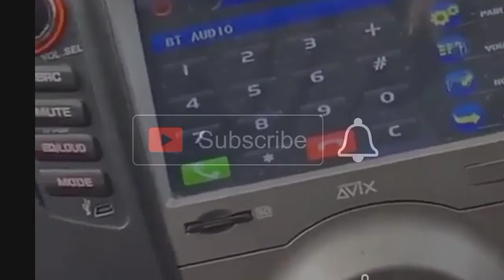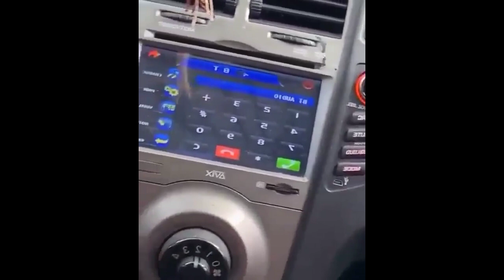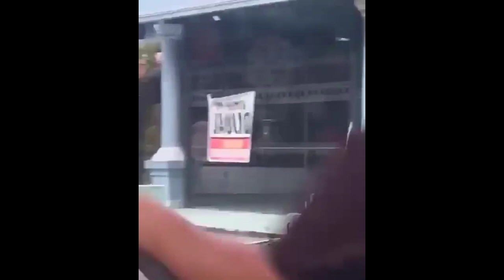Hebat, Emak-emak Halau 2 Pria Duel Dg Samurai Dijalan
Kapolsek Panca Rijang Kompol Ahmad Rosma mengatakan pihaknya tengah menyelidiki insiden dalam video tersebut.

Viral di medsos dua orang pria berduel dengan samurai di badan jalan hingga membuat para pengendara berteriak histeris karena ketakutan. Aksi seorang emak-emak dalam video juga ikut menyita perhatian karena menghadang aksi kedua pria itu tanpa rasa takut.

aksi duel samurai itu berlangsung cukup lama. Beruntung seorang wanita alias emak-emak tampak terus berusaha menghalau aksi kedua pria tersebut.

Semoga pihak kepolisian segera menuntaskan, agar tidak terjadi peristiwa serupa yang membuat warga lain ketakutan.

cc: @humaspoldasulsel1925